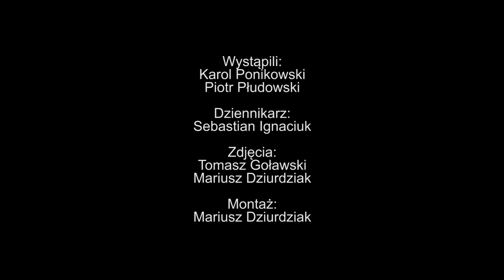Układ Otwarty: Wybory prezydenckie 2015 (prod. Magnes.TV)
W kolejnym odcinku programu publicystycznego "Układ Otwarty" rozmawialiśmy o niedawnych wyborach prezydenckich oraz szansach poszczególnych partii politycznych w jesiennych wyborach parlamentarnych. Co lokalni radni myślą na ten temat? Naszymi gośćmi byli Piotr Płudowski - radny Rady Miasta Łuków oraz Karol Ponikowski - radny Rady Powiatu w Łukowie.